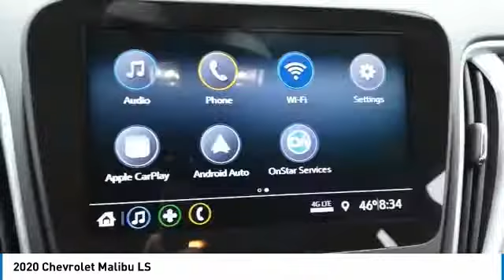2020 Chevrolet Malibu V20619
2020 CHEVROLET MALIBU Villa Park, IL
Stock# V20619

Castle Chevrolet
400 E Roosevelt Road

Boasts 36 Highway MPG and 29 City MPG! This Chevrolet Malibu delivers a Turbocharged Gas I4 1.5L/91 engine powering this Automatic transmission.

A short visit to Castle Chevrolet located at 400 E Roosevelt Rd, Villa Park, IL 60181 can get you a dependable Malibu today!